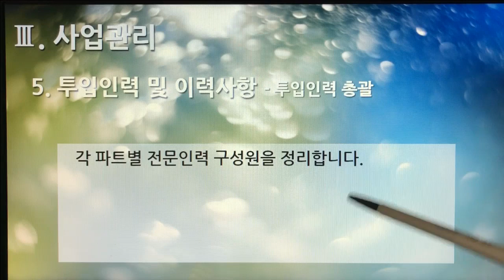[촬영] 2부. 플랫폼 제안서(Platform Proposal) - 사업관리(Business Management) 5. 투입인력 및 이력사항 - 투입인력 총괄